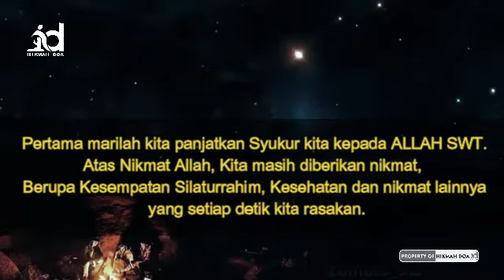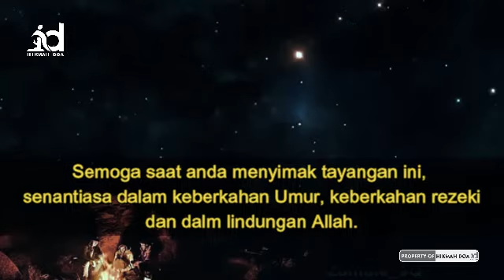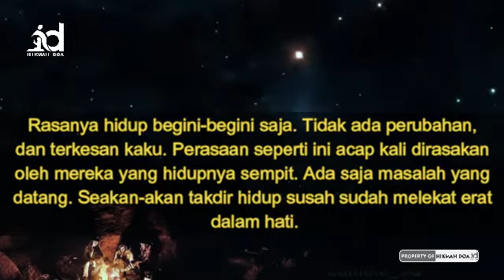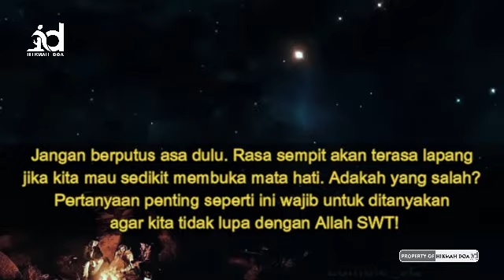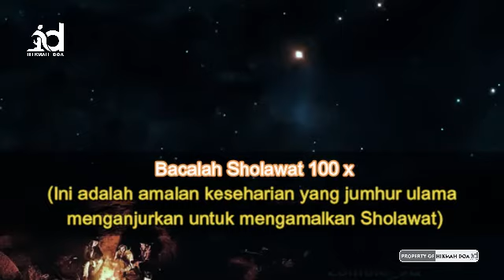BACA 1X BESOK SETELAH SUBUH l KAYA RAYA SEUMUR HIDUP -KEAJAIBAN SHOLAWAT - DOA CEPAT KAYA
Salam Silaturrahim Di Channel ini
“HIKMAH DOA”

Kami minta maaf jika ada tajwid & bacaan-bacaan yang kurang Benar, kami masih belajar dan akan terus kami tingkatkan.
klik link :
Semoga bermanfaat,terimakasih sudah Melihat video kami

Dichannel ini anda bisa belajar doa tengtang :

sholawat,
amalan,
pengasihan,
doa segala macam penyakit,
doa,
doa pembuka pintu rezeki,
ilmu pelet,
pelet cinta,
doa lulus cpns,
doa supaya lulus tes cpns,
doa lulus ujian,
doa agar lulus tes kerja,
doa agar lulus tes polisi,
doa cepat move on dari mantan,
doa melunasi hutang segunung,
doa lunas hutang segunung,
dzikir melunasi hutang segunung,
doa cepat kaya dan murah rezeki,
cepat kaya,
doa kaya ,
3 dzikir amalan kaya mendadak dalam 3 hari,
amalan kaya uang,kaya mendadak,
amalan,
cara cepat kaya,
cepat kaya,
cara cepat kaya tanpa modal,
pesugihan,
bisnis online,
bisnis sampingan,
peluang bisnis,
bisnin online tanpa modal,
asmaul husna,
kisah nabi,
sholawat,amalan sholawat,
dahsyatnya sholawat,
amalan sholawat cepat kaya,
shalawat,
testimoni sholawat,
hutang lunas karena sholawat,nabi,
muhammad,
keajaiban sholawat,
zikir pembuka rezeki pelunas hutang penghapus kesusahan hidup,
zikir pembuka rezeki berlimpah,
zikir pembuka rezeki di pagi hari,
zikir pembuka rezeki dan pelunas hutang,
zikir pembuka rezeki pagi,
zikir pembuka rezeki pelunas hutang,
Pasword Membobol Gudang Rizki,
Cara Membobol Password,
Sholawat Nabi,
rezeki terasa sempit,
rezeki terasa sulit,
rezeki terasa seret,
ketika rezeki terasa sulit,
jika rezeki terasa sempit,
saat rezeki terasa sulit,
sholawat mujarab,
sholawat paling mujarab,
sholawat untuk hajatan,
 دعاء جلب الرزق
sholawat paling mujarab,
sholawat untuk hajatan,
sholawat untuk hajat terkabul,
sholawat untuk hajat,
sholawat untuk hajat mendesak,
sholawat untuk hajat besar,
sholawat untuk hajat dunia,
sholawat nabi untuk hajat,
Sholawat nabi muhammad,
Faedah sholawat,
Hajat cepat terkabul,
Dagang kecil untung besar
Sholawat 1000x untuk hajat,
Sholawat untuk dagangan laris,
Sholawat untuk penglaris dagangan,
Sholawat untuk melariskan dagangan,

PENCAHARIAN TERKAIT
baca 1x jangan kaget,
baca 1x,
baca 1x setelah sholat subuh,
baca 1x siapapun mendengar,
BESOK SETELAH SUBUH,
keajaiban sholawat,
keajaiban sholawat 1000x,
keajaiban sholawat jibril,
keajaiban sholawat munjiyat,
keajaiban sholawat nabi,
keajaiban sholawat nariyah,
keajaiban sholawat jibril 1000x,
keajaiban sholawat jibril 4444,
doa cepat kaya raya,